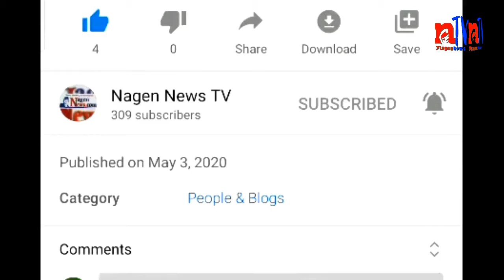Aajako Rashifal Fagun 8 2077 ज्योतिष बिज्ञान || Today Horoscope 20 February 2021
Presented By : Jyoti Hamal
Produced By: Nagen News Publication Pvt.Ltd.
News Edited By : Jyoti Hamal
Video Edited By : Nagen News